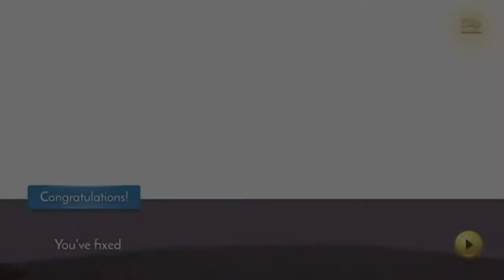Disney Princess: Majestic Quest Level 7